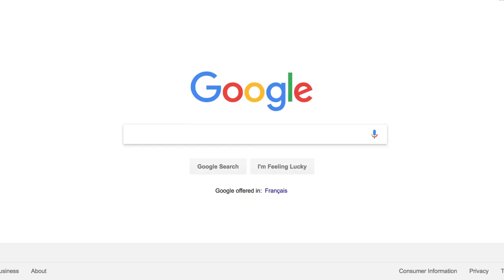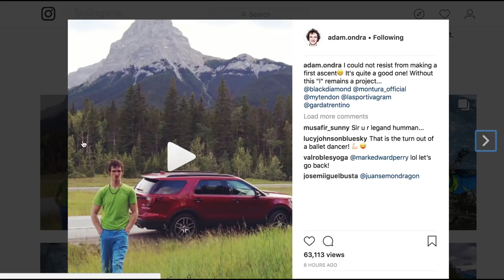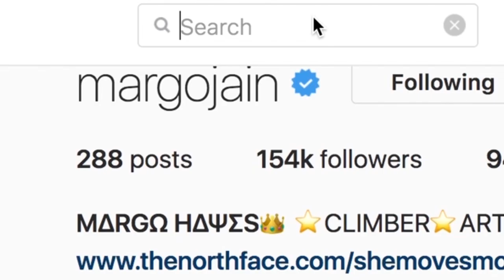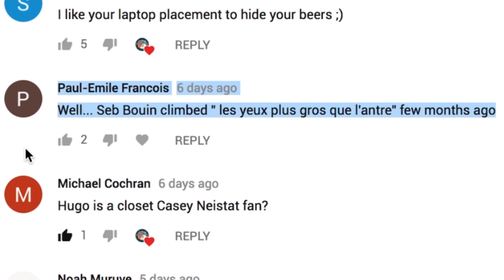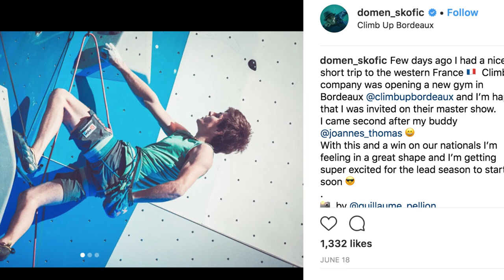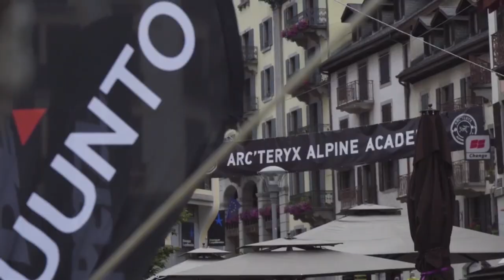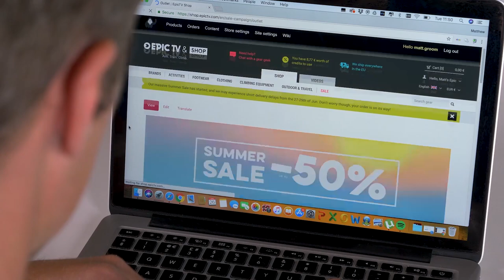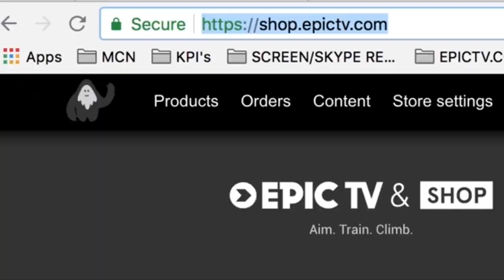Adam Ondra Makes Audacious First Ascent In Canada (CLICKBAIT) | Climbing Daily Ep.1202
Yes...this is cheeky title...but technically true! On today's News Show we chat about James McHaffie's send of Master's Wall, find out about a Margo Hayes 8c and gossip about the IFSC.